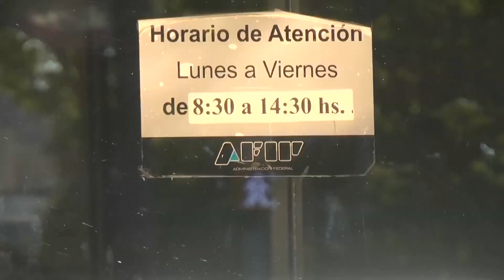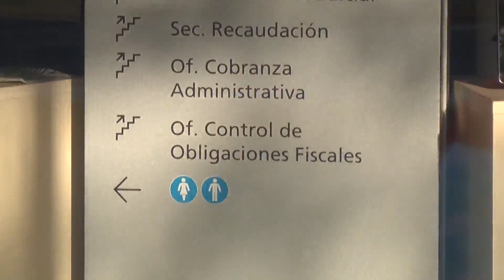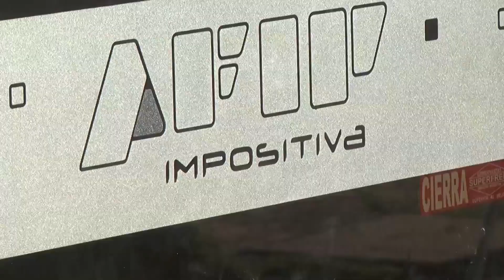Emergencia: los beneficios para monotributistas